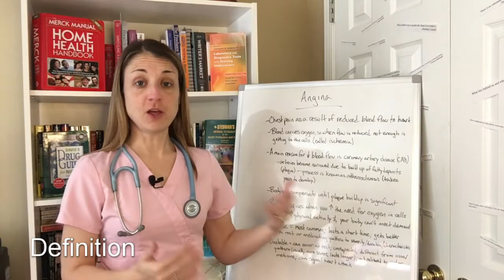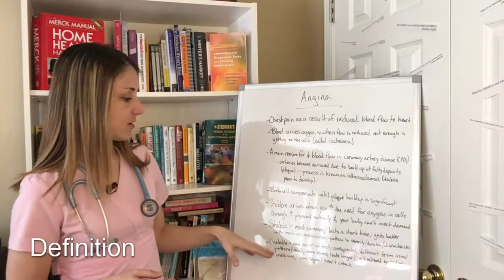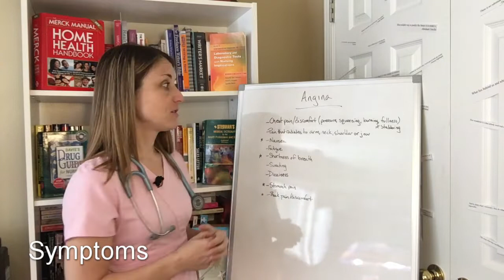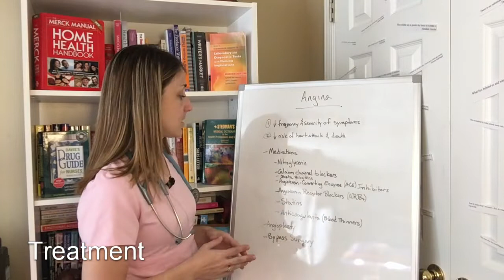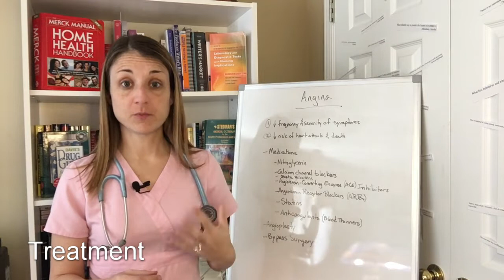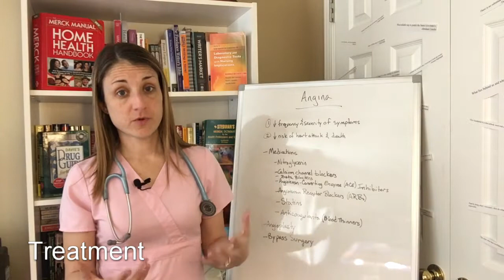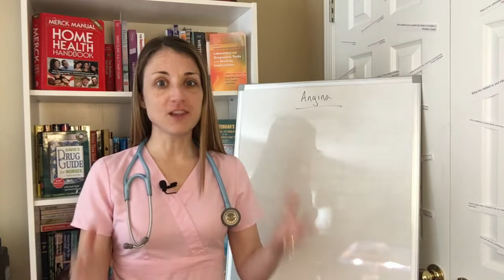How do you know if you have Angina?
You’re walking up the flight of stairs in your house just like you’ve done multiple times a day, every day for the past 20 years, when all of a sudden, your chest starts hurting.

You stop on the stairs and after a moment the pain is gone and you continue going up.

What caused this to happen?

Is it serious?

To find out how just make sure to PAY close attention and watch this to the end...

My #1 Recommendation To Learning Essential Health Information